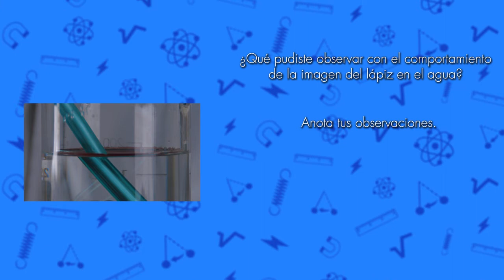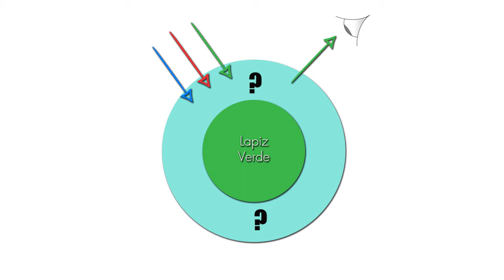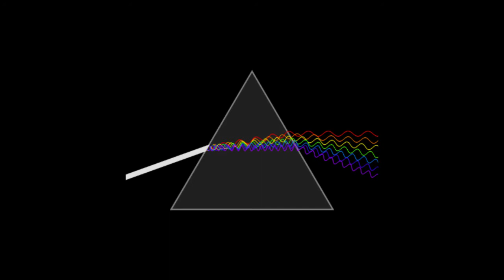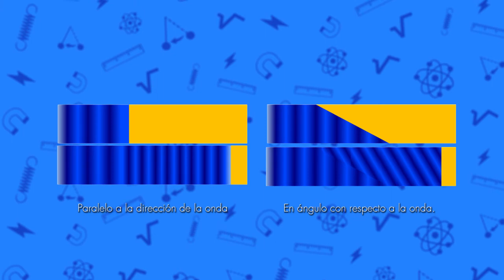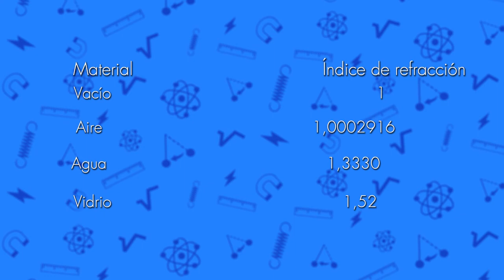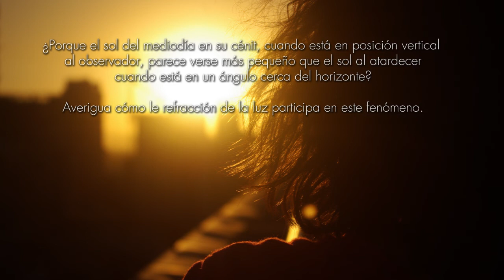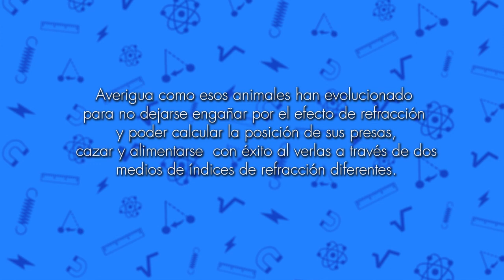Didacticiencia Física: Refracción de la luz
Capítulo de la serie Didacticiencia, desarrollada por la Pontificia Universidad Católica de Valparaíso a través del XVIII Concurso de Proyectos Explora de Valoración y Divulgación de la Ciencia, Tecnología e Innovación 2014. Explica el fenómeno de la refracción de la luz a través de un sencillo experimento. Duración: 00:07:41